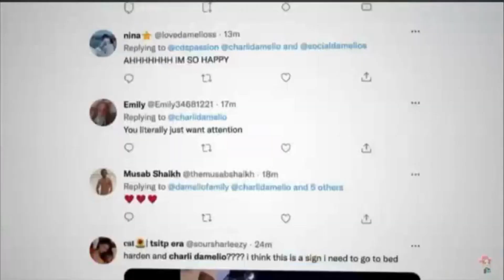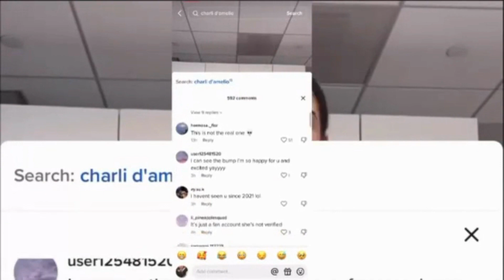Is Charli D' Amelio pregnant?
There are rumors circulating the web about the 18-year old TikTok sensation questioning - Is Charli D' Amelio pregnant? So, is it true or not... watch this video to find out!